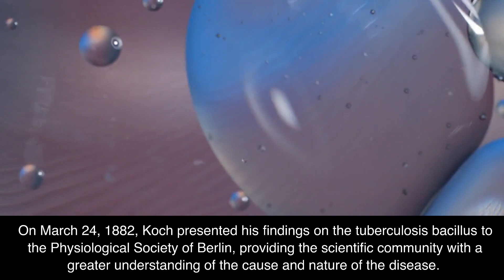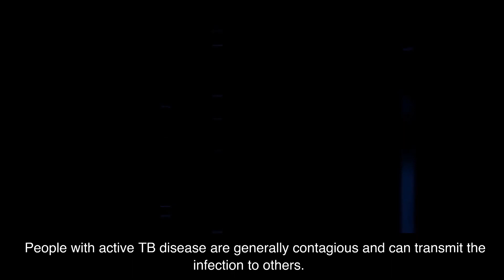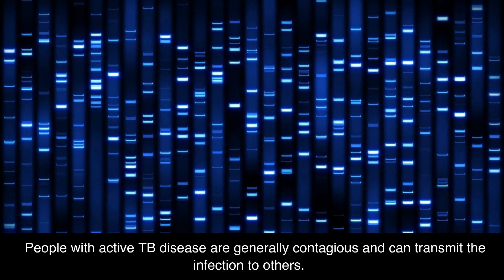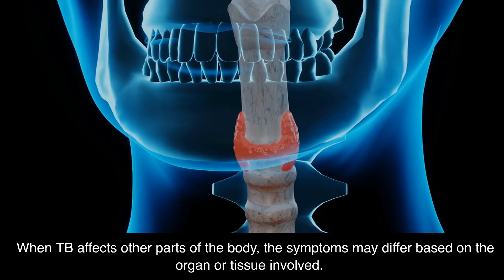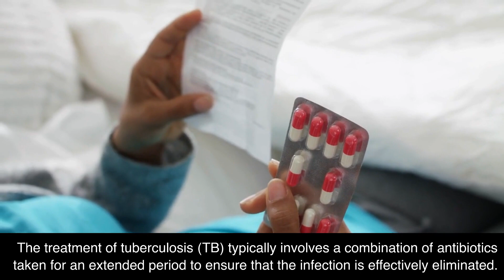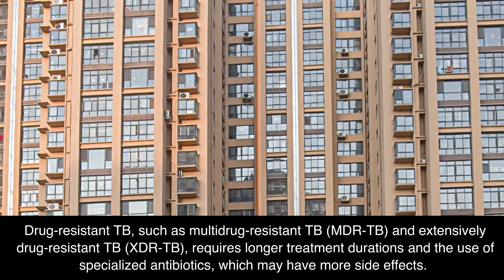Tuberculosis Information (🔬Tier.2 Infectious Disease)